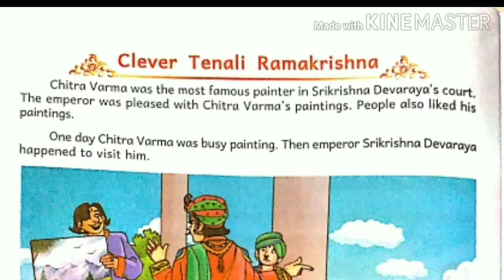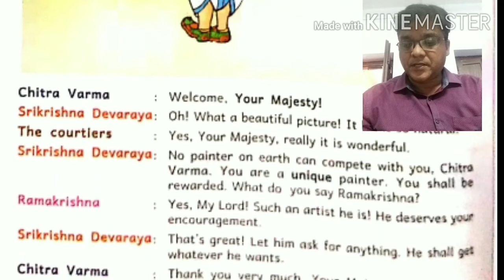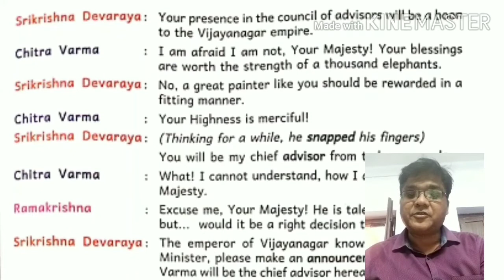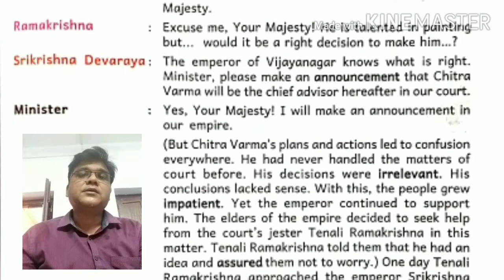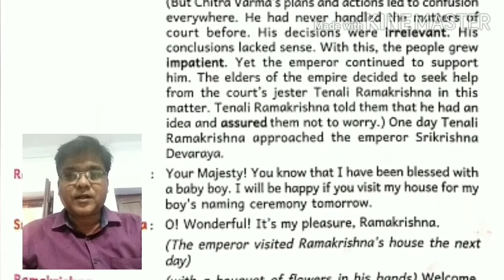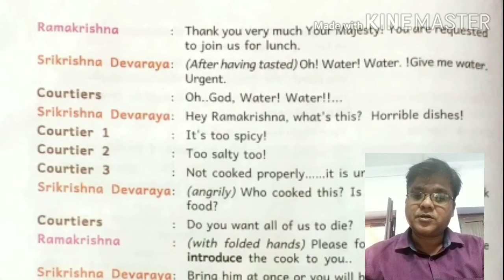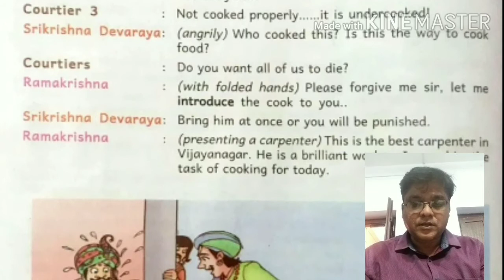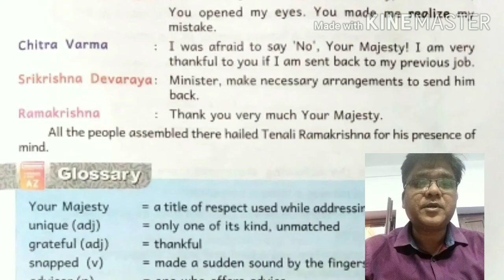Blossoms 6 Clever Tenali Ramakrishna explained in telugu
Blossoms 6 Clever Tenali Ramakrisna story explained in telugu new English textbook 2020 john swaroop English teacher